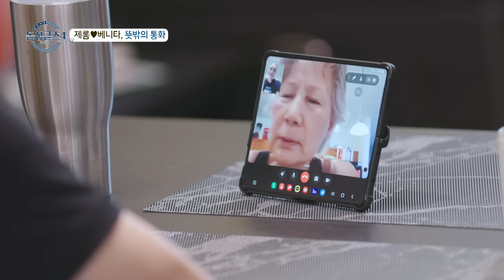[돌싱글즈4] 유독 꽂히는 한 단어, 갑작스런 제롬 엄마와의 화상 통화!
돌싱글즈4 12회 MBN 231008 방송